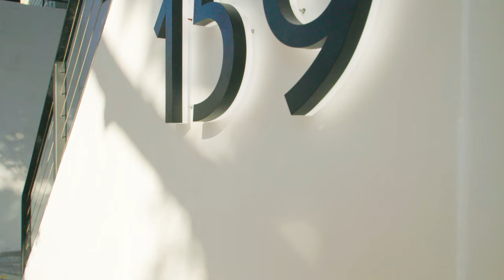159 Bonview Street, San Francisco Presented by John Woodruff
159 Bonview Street, San Francisco  Presented by John Woodruff